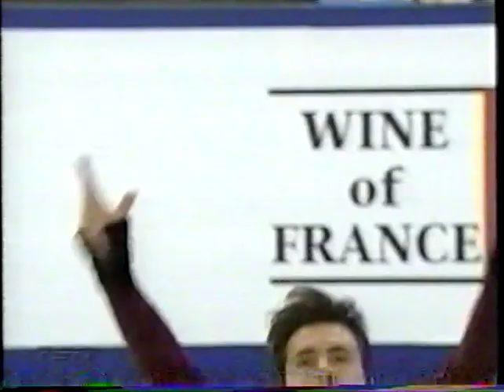2002 World Figure Skating Championships Part 4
Men Free, Free Dance, Ladies Free